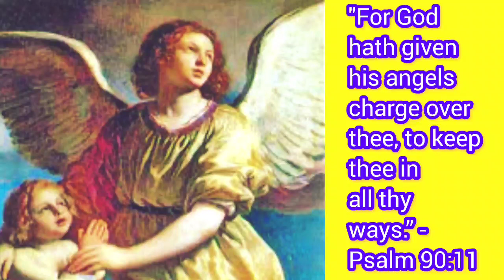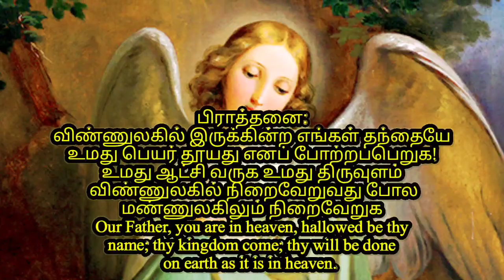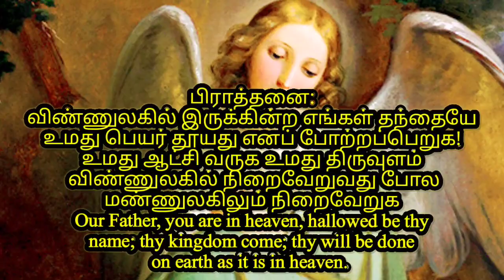All angels continually see faceof myFather inheaven.